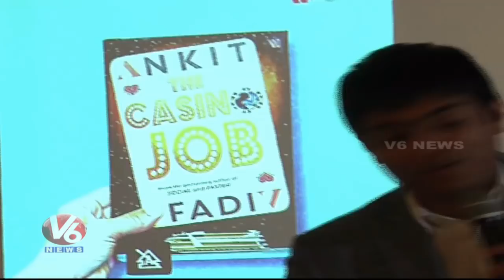Ethical Hacker Ankit Fadia Releases India’s First Hacking Based Novel In Hyderabad | V6 News